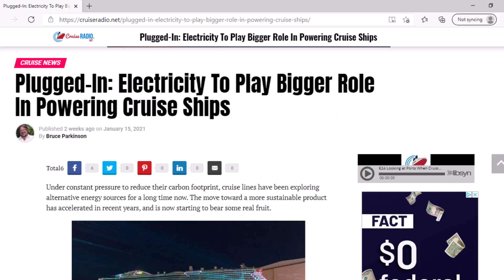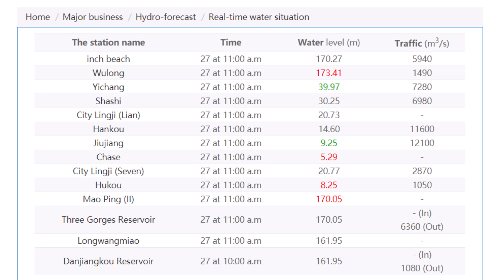Three Gorges Dam Update January 27, 2021